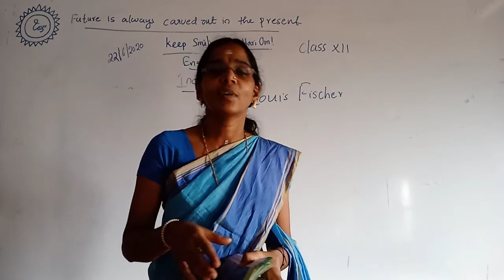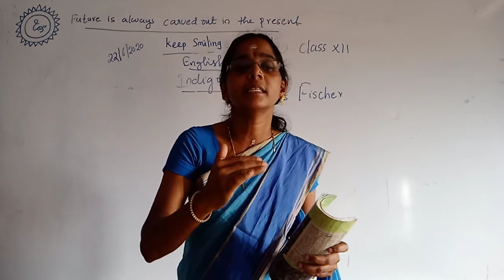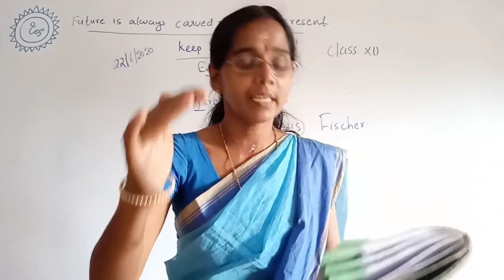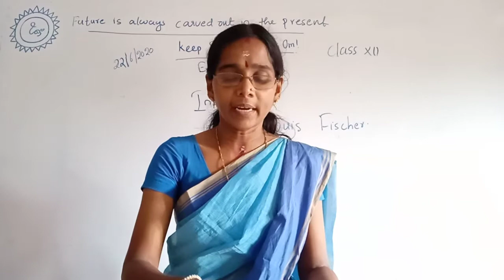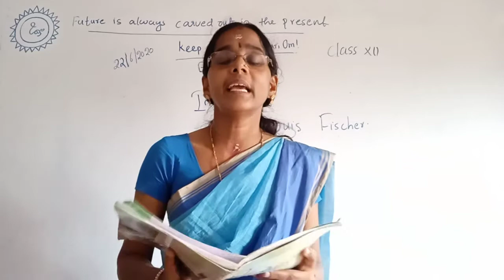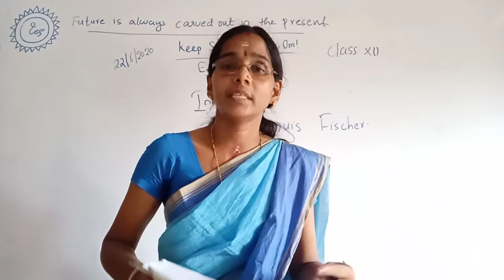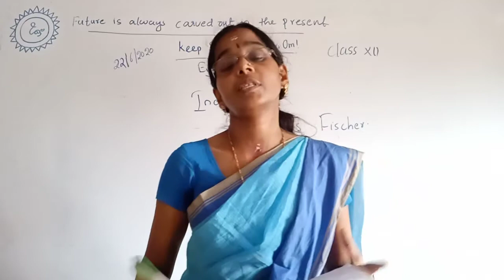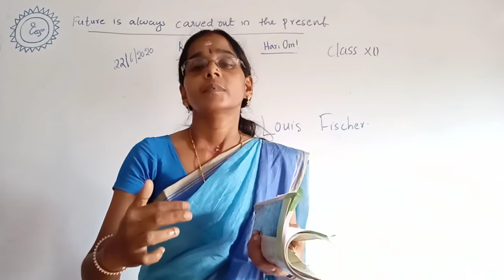Indigo class 12 part 4 22/6/20